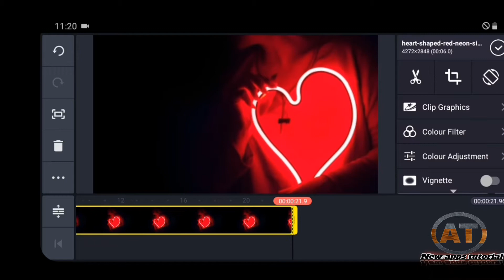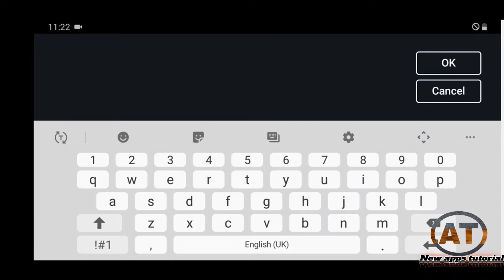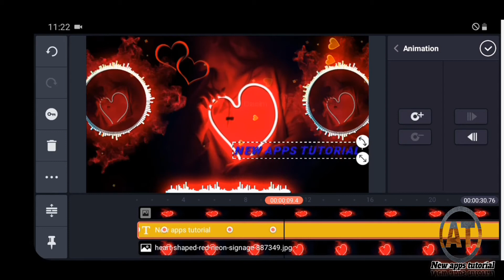Kinemaster template editing,/ WhatsApp status template/new apps tutorial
👉Kinemaster template 👈
👉Kinemaster  videos  editing 👈
👉Picsart photo editing 👈
And
👉Information all new apps 👈